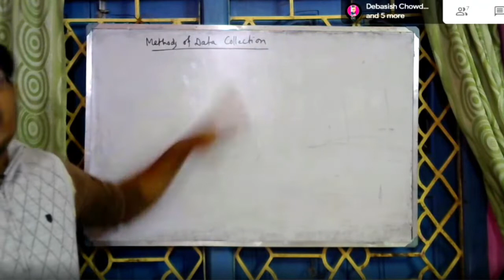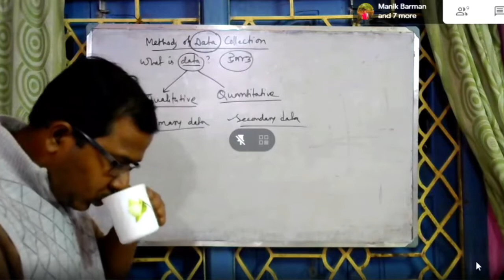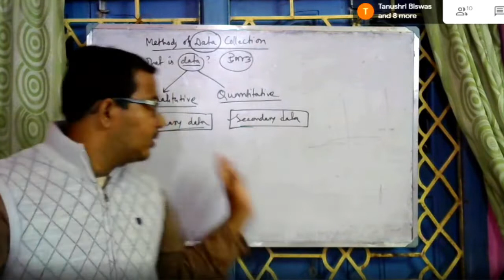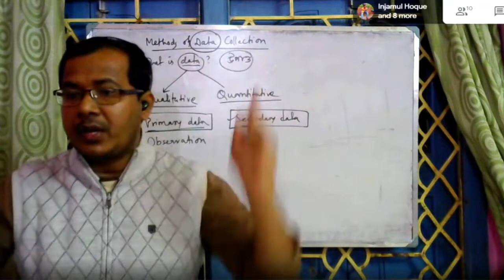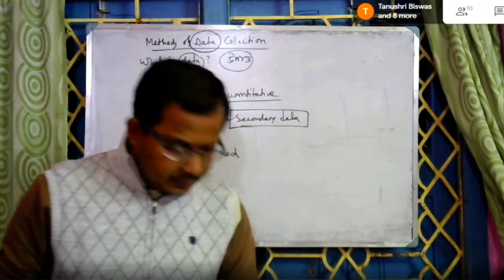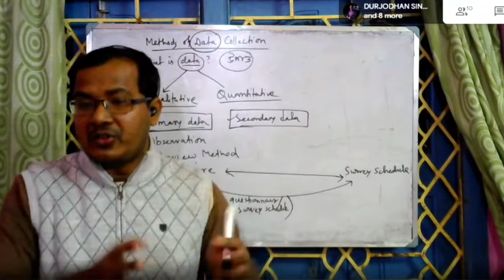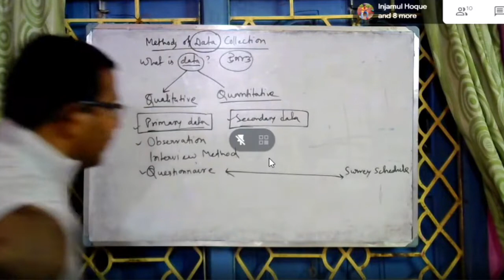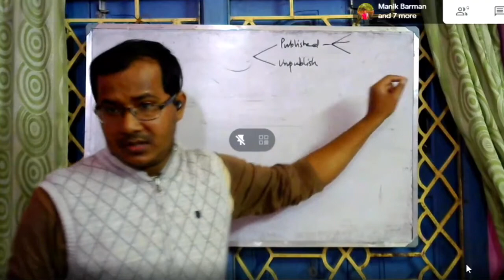Methods of data Collection I Primary and Secondary